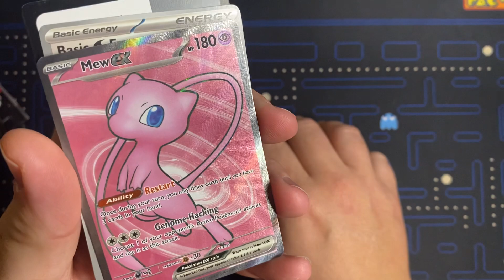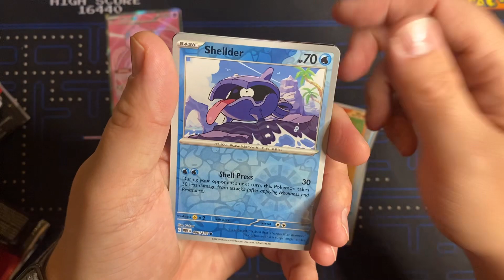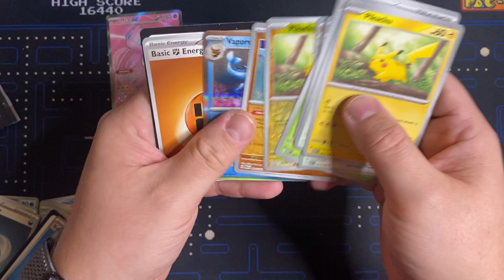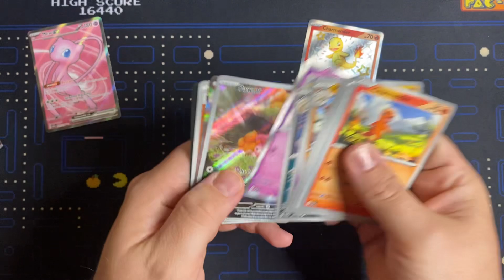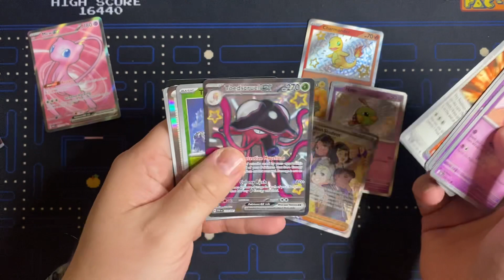Pokémon TCG Booster Bundle Comparison 151 vs Paldean Fates